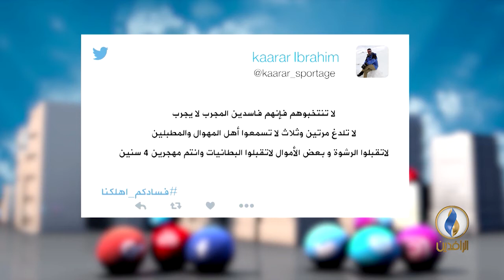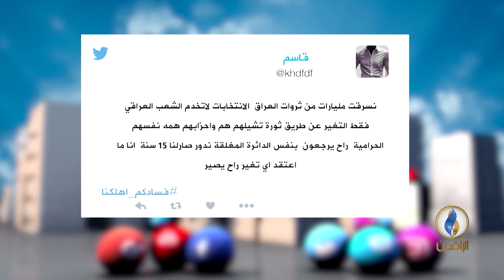تواصل_دوت_كوم | 13-01-2018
تقديم:
محمد عصام